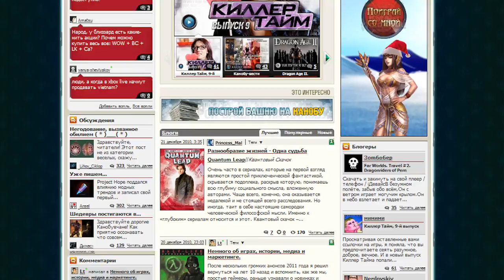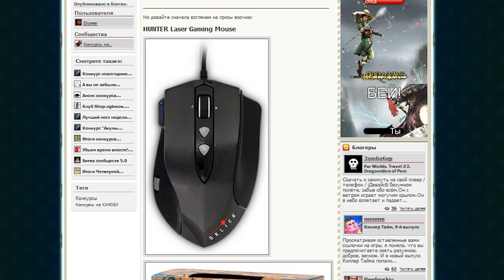Канобу-вести (21.12.2010)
Добрый день, дорогие зрители! На календаре 21 декабря, и наш большой мир приближается к Новому году маленькими шажками. Что ни день - то новое видео или слух. Например, что LittleBigPlanet 2 выйдет на PSP. Этот слух моментально развеяли, зато появилось много новых. Каких? Сейчас узнаете.

Смотрите в этом выпуске:

Uncharted 3: Drake's Deception. Kарманные приключения.

Dungeon Defenders: First Wave. Эпический андроид.

Tennis For Two: назад к истокам.

Памятная дата.

- старая мышка съела ваш коврик, обгрызла провод и скрылась в неизвестном направлении? Участвуйте в нашем новом конкурсе на самую душещипательную историю об электронном грызуне!